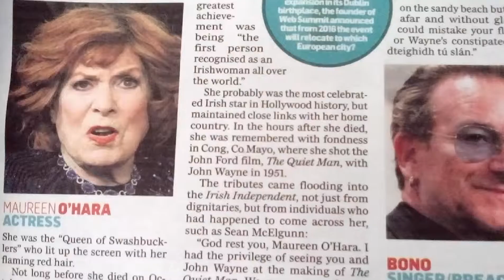Maureen o hara news report 2015